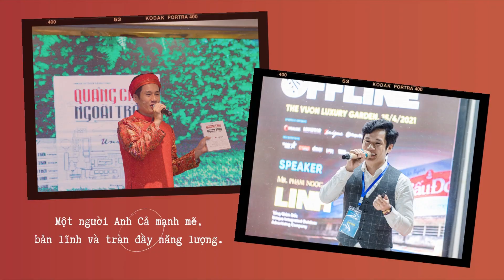Unique Family chúc mừng sinh nhật "Anh Lớn" Phạm Ngọc Linh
Với người Unique, anh Linh không chỉ là Sếp mà anh còn là Anh Cả, Anh Lớn của tụi mình vì những tình cảm, yêu thương và sự dẫn dắt của anh đối với tất cả mọi người.
Tụi mình có một người Anh Cả bản lĩnh, mạnh mẽ và luôn tràn đầy năng lượng, đặc biệt là một tình yêu bất tận, đắm say với quảng cáo ngoài trời.
Khi tổng hợp lại những tấm ảnh của anh trong suốt 10 năm qua cùng với Unique, có những khoảnh khắc thật sự đáng nhớ. Gần 10 năm trước, Unique những ngày đầu thành lập, khi mọi thứ còn nhiều khó khăn, anh cũng từng chạy khắp nơi tự tay thực thi các dự án OOH, từng thức khuya dậy sớm rong ruổi khắp các tỉnh thành, thậm chí là đi treo biển, dán xe anh cũng từng làm hết... Những ngày tháng ấy trở thành kỷ niệm đẹp, những bài học giá trị mà anh vẫn thường sẻ chia với người Unique tụi mình.
Khi xem video phát sóng trong ngày sinh nhật, anh xúc động chia sẻ rằng: "Video các em dành tặng anh giống như một đoạn trailer ngắn về hành trình 10 năm xây dựng và phát triển Unique của anh với tất cả mọi người, những khoảng thời gian và những hoạt động gắn kết bên nhau thật tuyệt vời".
Anh Linh thường nhấn mạnh Unique không phải là của riêng anh, mà của tất cả mọi người vì hành trình phát triển Unique là công sức và nỗ lực của tất cả, có mọi người mới có Unique như ngày hôm nay.
Vì là Anh Lớn, nên anh luôn nhận về mình những trách nhiệm lớn nhất và khó nhất, đồng thời anh luôn kiến tạo những cơ hội để  mỗi nhân sự Unique luôn tự tin tỏa sáng, thể hiện bản lĩnh của mình. Anh dành thời gian để lắng nghe, trò chuyện và chia sẻ cùng người Unique những giá trị hữu ích để mỗi người có thể phát triển bản thân trong công việc lẫn cuộc sống, trở thành phiên bản tốt nhất. Anh nói rằng anh thực vui và tự hào khi nhìn thấy các em của mình trưởng thành, tốt hơn mỗi ngày.
Trân quý những tình cảm, trân quý những giá trị cho đi và nhận lại, hơn cả sự kính trọng chính là sự yêu mến của tụi mình dành đến anh. Nhân dịp sinh nhật anh, đại gia đình Unique chúc anh Linh tuổi mới thật nhiều sức khoẻ, niềm vui và hạnh phúc. Chúc anh luôn tràn đầy năng lượng, đam mê để dẫn dắt con tàu Unique vươn xa hơn nữa.
Unique Family cảm ơn anh và luôn tự hào về Anh Lớn, Anh Cả của tụi mình thật nhiều.
Ngày 14/9/2023,
Từ đại gia đình Unique với thật nhiều tình yêu gửi đến anh.